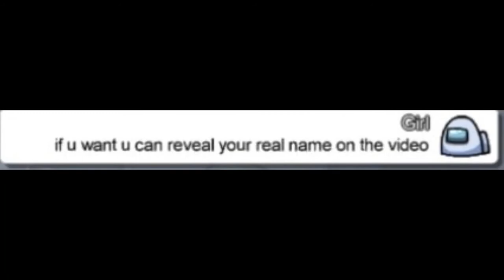Oh So You Wanna Date Me? Say 'I LOVE U' 100 Times! (Plot Twist)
Oh So You Wanna Date Me? Say I LOVE U 100 Times!

A Thriller Movie by DrDuh...

Rest In Peace JUICE WRLD!